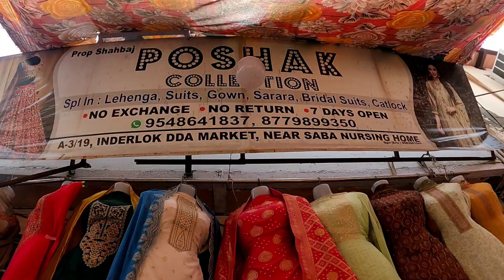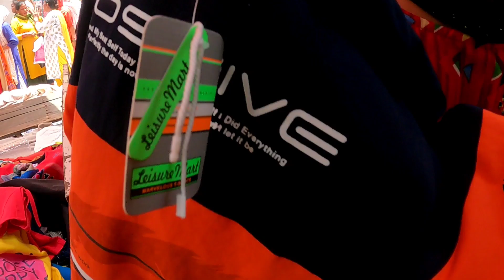Inderlok Patri Market😎दिल्ली के सब बाजारों में नंबर 1 इंद्रलोक मार्किट बाजार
Address - Inderlok Market Delhi

Timing🕛👇
Morning 7am To 5pm
Open
Every Thursday  Only

About This Vlogs Part 2
Hello My YouTube Family  Today We are Going To  Delhi Famous Market  Exploring to THURSADY BAZAR INDERLOK MARKET   DELHI It's Very Famous For  (  t shirt/ SHIRTS/GOWNS/ T-SHIRTS/ SAREE WINTER LOW PRICE INNER  ) Summer Are Coming Its a Very Specials SUMMER Dhamaka Collection So  Please Watch This Video & If You Like This Please Subscribe Share  & Comment
हेलो माय यूट्यूब फैमिली आज हम दिल्ली के प्रसिद्ध बाजार में जा रहे हैं  वीरवार बाजार इंद्रलोक मार्किट दिल्ली का यह बाजार  (साड़ी/ गाउन / शर्ट / हुडी / विंटर सेल धमाका कलैक्शन) के लिए बहुत प्रसिद्ध है, गर्मी आ रही है इसका एक बहुत ही खास गर्मियों का कपड़ों का  धमाका कलैक्शन है तो कृपया इसे देखें वीडियो और अगर आपको यह पसंद है तो कृपया सब्सक्राइब करें शेयर और कमें

1976. All Products Shown By Shopkeeper Are Totally On